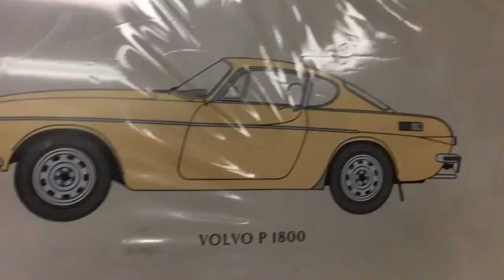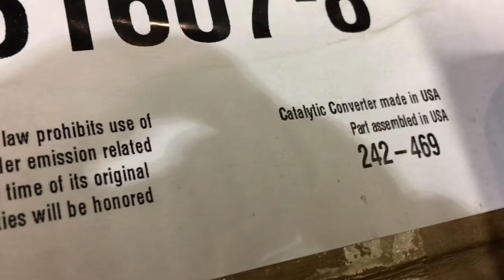Snow Melt & Volvo Exhaust. Maine VLOG 270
In which I have another day off, macro-video some water droplets, do some plowing, drive to town for some auto-maintenance, then return home!  January 4, 2017.
This movie recorded and edited using an iPhone and GoPro